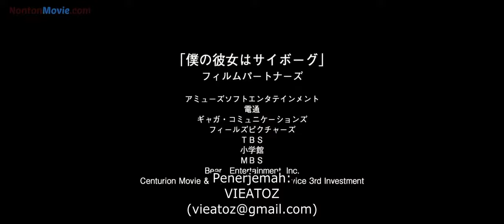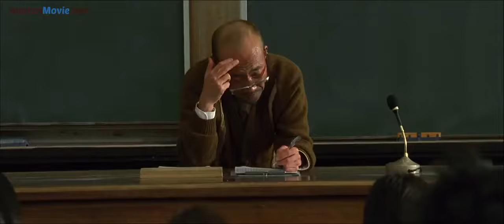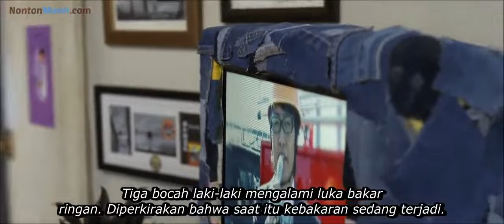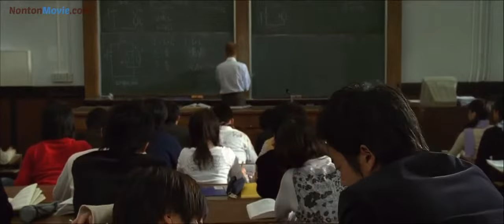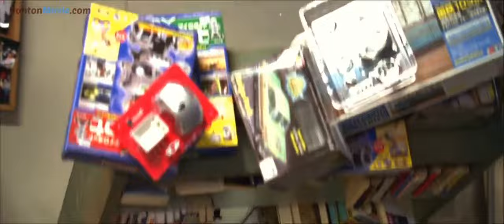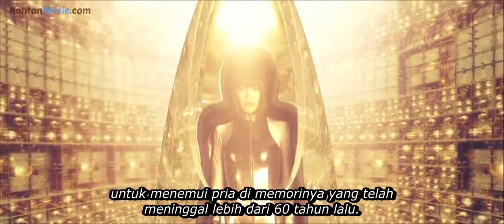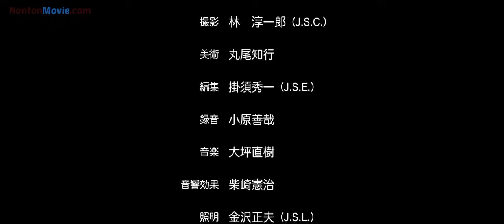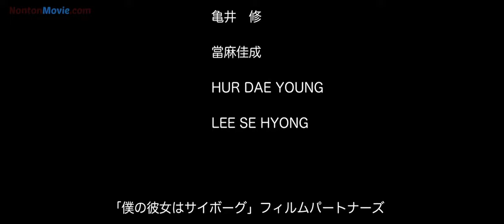Cyborg Girl 2008 malay sub